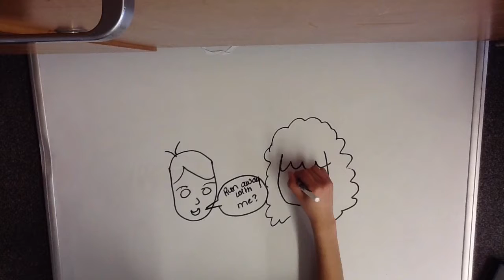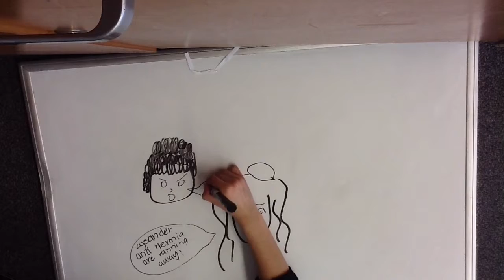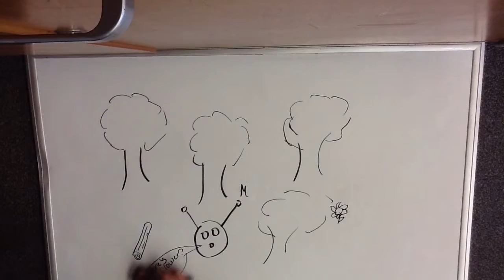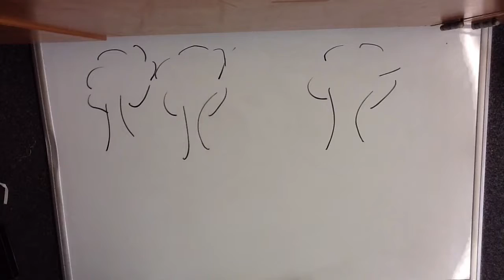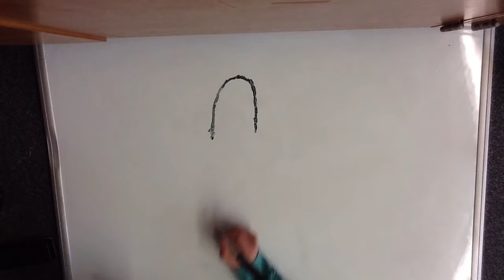6th Period Group 6